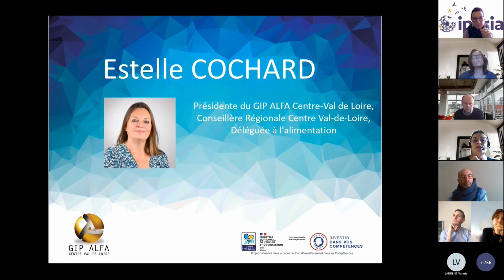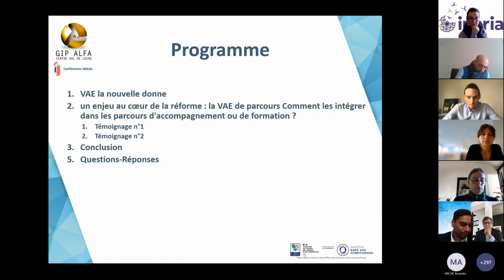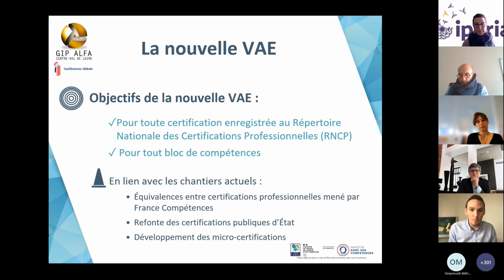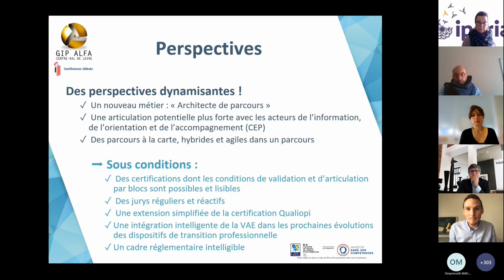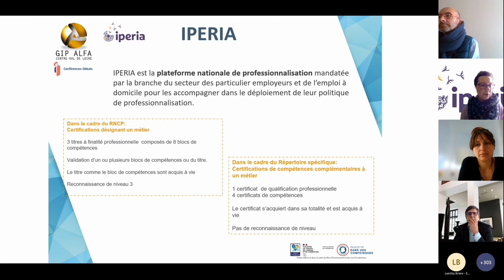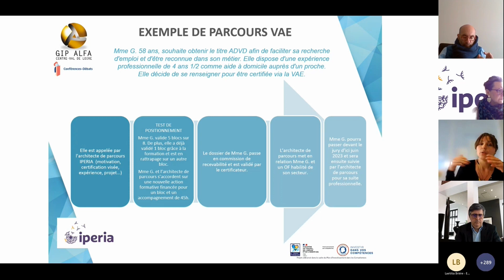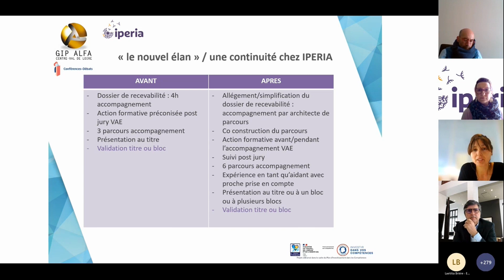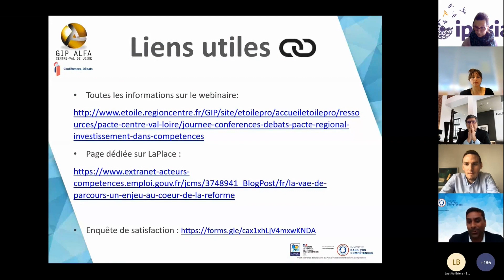Webinaire 27.03.2023 - La VAE de parcours, un enjeu au coeur de la réforme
00:00:00 - Introduction de la conférence
00:00:56 - Intervention d’Estelle COCHARD, Présidente du GIP Alfa Centre-Val de Loire, En quoi est-ce important de parler de VAE aujourd’hui et comment le GIP accompagne la montée en puissance du dispositif au niveau régional ?
00:06:45 - Intervention d’Amanda MICHE, Directrice de la Formation Professionnelle de la Région Centre-Val de Loire, quelques mots sur l’engagement et le volontarisme du Conseil Régional sur la VAE ?
00:11:20 - Intervention de Stève BILLAUD, Directeur régional adjoint, Responsable du Pôle Entreprises Emploi Compétences de la DREETS Centre-Val de Loire
00:17:46 – Partie 1 : La nouvelle donne : Rappel de quelques éléments clés (objectifs, enjeux, histoire, freins, chiffres clés), intervention de Philippe JOFFRE, fondateur du cabinet de Conseil Paradoxes
00:22:44 – Réforme de la VAE : nouvelles ambitions et principaux changements, intervention de Vincent CIBOIS, Consultant-juriste et formateur en Droit de la formation professionnelle, du cabinet Confluo
00:27:23 – Ce qui change concrètement dans les démarches et les accompagnements VAE (isolée ou dans des parcours), intervention de Vincent CIBOIS
00:29:40 – Public de la nouvelle VAE, intervention de Vincent CIBOIS
00:31:35 – Moyens de la nouvelle VAE, intervention de Vincent CIBOIS
00:33:35 – Financement de la nouvelle VAE, intervention de Vincent CIBOIS
00:34:34 – Service public de la VAE et création d’un GIP national, intervention de Vincent CIBOIS
00:36:21 – Expérimentation d’une VAE inversée, intervention de Vincent CIBOIS
00:38:05 –  Des perspectives dynamisantes, intervention de Vincent CIBOIS
00:41:09 – Partie 2 : la VAE de parcours, intervention par Philippe JOFFRE
00:43:30 – Témoignage d’expérimentation d’EUREKA Form’Action, intervention de Laëtitia BRIERE, responsable de centre de formation, expérimentation d’une VAE hybride, inversée et collective sur le titre professionnel d’agent de propreté et d’hygiène
00:52:45 – Qu’est-ce qu’une VAE hybride inversée et collective avant la réforme ? intervention de Laëtitia BRIÈRE
00:54:37 – Témoignage d’expérimentation d’IPERIA, intervention de de Camille SAVRE et Clémentine CONDORI, responsable de service et chargée de mission compétences et certifications, retours d’expérience de VAE de parcours sur le métier assistante maternelle et sur le métier assistante de vie dans le cadre de REVA 2
01:17:33 – Qu’est-ce qu’une VAE inversée avec la nouvelle réforme ? intervention de Vincent CIBOIS
01:20:06 – Qu’est-ce qu’un architecte de parcours ? intervention de Vincent CIBOIS
01:27:08 – Est-ce complexe de mettre en place une VAE hybride ? intervention de Camille SAVRE
01:28:29 – Comment financer une VAE de parcours? intervention de Camille SAVRE
01:30:53 – Bilan et conclusion, intervention de Philippe JOFFRE
01:35:47 – Conclusion de la conférence